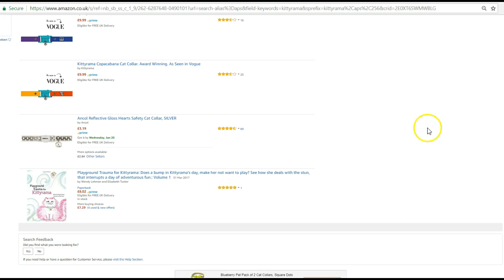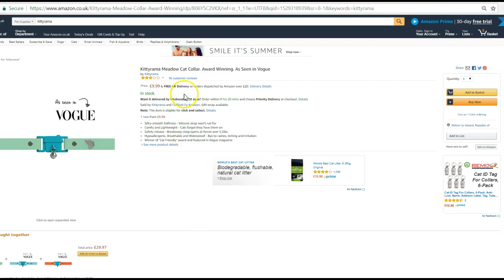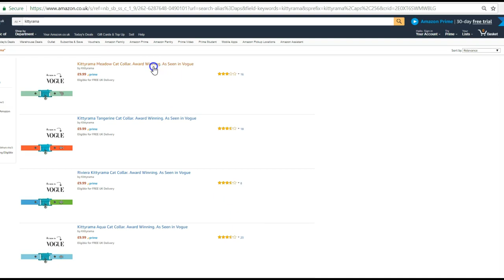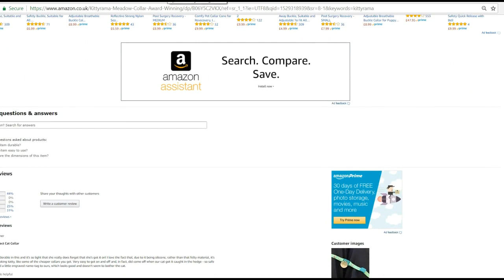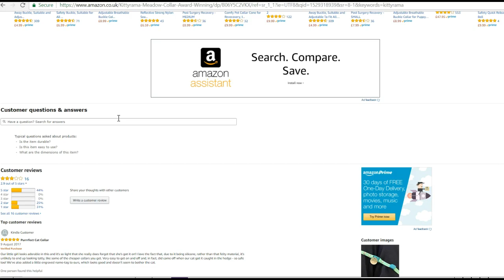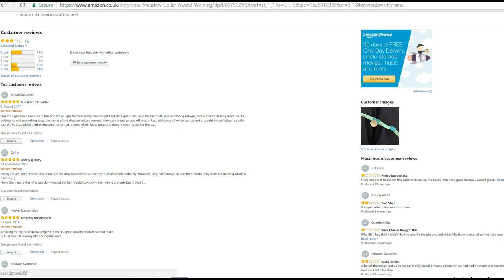Set Up Product Listing Variations To Increase Sales On Amazon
Learn How To Set Up Product Listing Variations Correctly To Increase Sales On Amazon FBA.